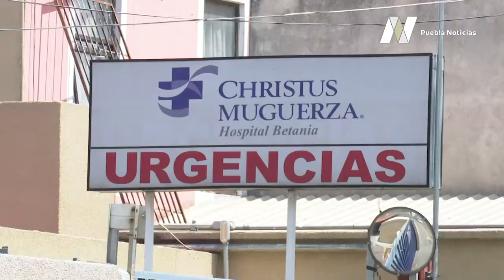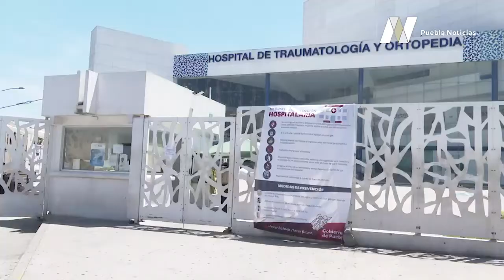Cifras hospitalizados por COVID-19 en el Estado de Puebla